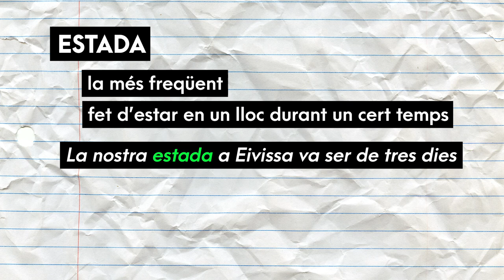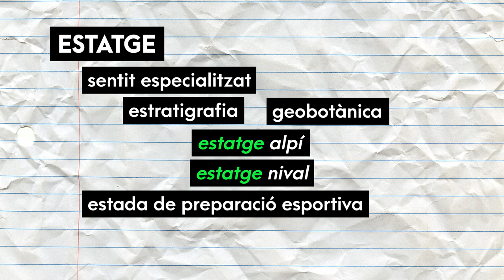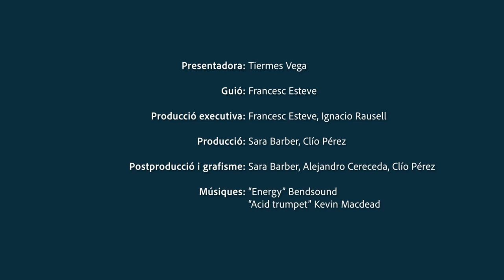Ben dit! T2 | 39 Estada - estança - estància - estatge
T'expliquem com usar correctament els substantius ESTADA, ESTANÇA, ESTÀNCIA i ESTATGE. Ara sí que ho diràs ben dit!